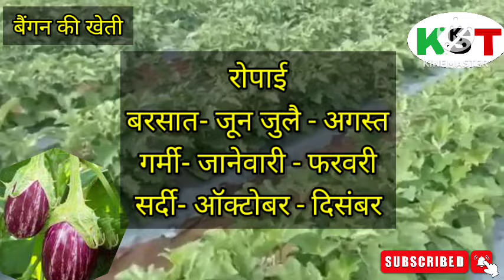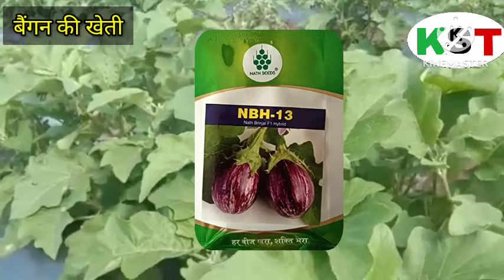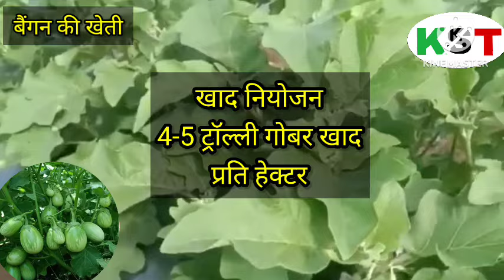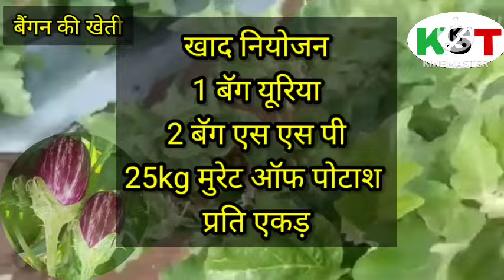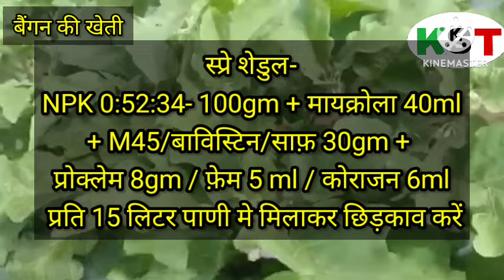वांगी लागवड तंत्रज्ञान l लावणी पासून काढ़नी पर्यंत सर्व माहिती l हिंदी माहिती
कृषी माहिती वांगी लागवड बद्दल सविस्तर माहिती agriculture information
वांगी लागवड अंतर
वांगी लागवड
कांदारोपासाठीजमीनकशीनिवडावी
indianfarmer
वांगी लागवड
मार्च महिन्यातील पिके
टोमॅटो लागवड
कोथिंबीर लागवड
मिरची लागवड
कलिंगड लागवड
unhali pike in marathi
unhali pike konti
उन्हाळी पिके कोणती
एप्रिल महिन्यात कोणत्या पिकाची लागवड करावी
एप्रिल महिन्यातील पिके
उन्हाळी कोणत्या पिकाची लागवड करावी
उन्हाळी पिके
उन्हाळ्यात कोणती पिके घ्यावी
unhali pike
कांदालागवडकधीकरावी
कांदालागवडमाहिती
कांदालागवडविषयीमाहिती
पावसाळीकांदालागवड
खरीपकांदालागवड
देशिजुगाड
कांदालागवडपद्धत
malamal pike
कांद्याचेरोप
कांदापिकासाठीखतव्यवस्थापन
कांदारोपतयारकरणे
onion cultivation in marathi
रांगड्याकांद्याचीलागवडकशीकरावी
लासलगावलालकांदा
कांदाबाजारभाव
कांद्याच्याthripsसाठीउपाय
कांदासाठवणचाळी
पावसाळीकांदाबियाणे
कीटकनाशक
कांदाफुगवण
सटाणाकांदालागवड
कांदामार्केट
प्याजभाव
पंचगंगा
naisargik sheti
नैसर्गिक sheti
वांगी लागवड कशी करावी
वांगी लागवड कोणत्या महिन्यात करावी
वांगी लागवड खत व्यवस्थापन
वांगी लागवड तंत्रज्ञान
वांगी लागवड माहिती
agricultural
वांगी शेंडे अळी नियंत्रण
वांगी कीड नियंत्रण
वांगी किड नियंत्रण
green gold agri
काकडी लागवड
banana diseases and pests
banana fertilizer management banana plants
jain and g9 differences
banana varieties
दोडका
planting cost modern
वांगी लागवड संपूर्ण माहिती
वांगी वरिल भुरी रोग व उपाय
वांगे पिकावरील कीड
वांगी पिकावर रोग नियंत्रण
वांगी मर रोग
वांगी कीड आणि रोग
brinjal farming
वांगी फुलगळ
वांगी वरील करपा
वांगी रोग नियंत्रण
वांगी पिकावरील रोग नियंत्रण
eggplant
fals codling moth
black thrips trap
white sticky trap
fruit fly attractant
eco sticky trap
rhinoceros beetle pheromone
red palm weevil
rb coconut trap
rpw coconut trap
tomato leafminer
pin hole borer
melon fly
how to control fruit fly
ipm tools
trihcogramma
brinjal lure
ipm trap
fruit fly trap
sticky trap
green revolution pheromone
vaagyavaril shend aali
vangi fal pokhrani ali
vangi ali niyoen
bhendi shende ali niytarn
vangya varil shend aali
shenda ali
vangi shend aali
vangi shend ali
vangi shende ali upay
vangi shenda ali upay
वांगी शेंडे अळी
वांगी अळी नियंत्रण
वांगी शेंडे अळी नियंञण
अळी नियंत्रण
वांगी
banana planting
शेंडे अळी
tissue culture banana seedlings
केळी लागवड कालावधी केळी जाती
eggplant fertilizer
how to grow eggplant at home
वांगी उत्पादन वाढवण्यासाठी उपाय
उन्हाळ्यात वांगी पीक कसे घ्यावे
वांगी पीक घ्या मालामाल व्हा
me active farmer
framer
vegetable
जैन आणि जी 9 फरक
gewal
idam
niwasa
house
land for sale
land
2024
srilanka
home in
tomato lagwad
kothimbir lagwad in marathi
kakdi lagwad
gawar lagwad
कोथिंबीर लागवड कोणत्या महिन्यात करावी
वांग्याची शेती कशी करायची
वांगी लागवड व हंगाम
वांगी लागवड यशोगाथा
केळी खत व्यवस्थापन केळी रोपे
वांगी लागवड पद्धत
केळी रोग व कीड
केळी माहिती मराठी
वांगी लागवड खत नियोजन
जैन केळी रोपे
केळी लागवड खर्च
वांगी लागवड कधी करावी?
आधुनिक केळी लागवड रमजान साठी
वांगी लागवड pdf
केळी लागवड माहिती
पंचगंगा वांगी लागवड
देशी रवैया वांगी लागवड
उन्हाळी वांगी लागवड माहिती
उन्हाळी वांगी लागवड
टिशू कल्चर केळी रोपे बनाना हाऊस
banana house keli rop
farmar vlog
tribal village life
village life
अरे बापरे कशी राहतात ही आदिवासी लोक
आदिवासी जीवन
आदिवासी व्यवसाय
भाजीचा शेतमळा
भाजीच्या मळ्यामध्ये कोवळी कोवळी भाजी
भाजीच्या मळ्यामध्ये व्हिडिओ
मळ्यामधली भाजी
वांगी टोमॅटो मिरची लागवड
वांग्याचं भरीत
वांग्याची भाजी
vangyach bharit
बैगण भरता
baigan masala
baigan ka bharta
baigan ka bhaji
baigan ka bharta kaise banaye
कोबी+वांगी मिश्रपीक पद्धत | दुप्पट उत्पादन
कमी कालावधीत येणारे पिके
unhalyat konte pik lagvad karavi
trending agriculture
trending agriculture videos
मार्च महिन्यातील मालामाल पिके
kisan
lr
lrhelpagro
2 महिन्यात येणारी पिके
टरबूज लागवड
agricultural association
खरबूज लागवड

टोमॅटोलागवडपूर्वतयारी
कृषीभरारी
रोहितबोरगावे
पावसाळीटोमॅटो
संपूर्णमार्गदर्शन
टोमॅटोलागवडखतव्यवस्थापन
tamatarkikheti
tomato farming in indiahindi
drenching
टमाटरलागत
टोमॅटोलागवड
टोमॅटो
tomato farming techniques
tomato farming in india
vangi lagavad